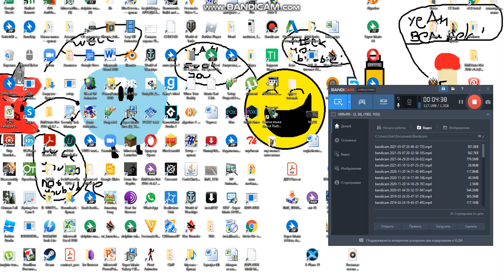my first speedrun super mario bros deluxe 1-1 on visualboyadvance (sorry for bad sound how in 2007!)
this is my very first speedrun ever